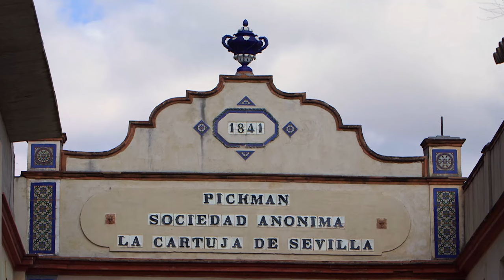Séville, fille du Guadalquivir - reportage complet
Le quartier de Triana, au bord du  Guadalquivir est le berceau du flamenco. Cristina Gallego et José Luis Vidal, deux danseurs d’exception nous racontent leur passion pour la Sevillana, un style propre à la capitale andalouse. A Séville, nous avons eu le privilège de filmer le retable de la cathédrale. Il est aujourd’hui le plus grand retable d’Espagne et met en scène la vie du Christ et de la Vierge.

Archive de l'émission "Des Racines et Des Ailes : En Andalousie, au fil du Guadalquivir" diffusée le 29/03/2017.
Reportage "Séville, fille du Guadalquivir" en intégralité.